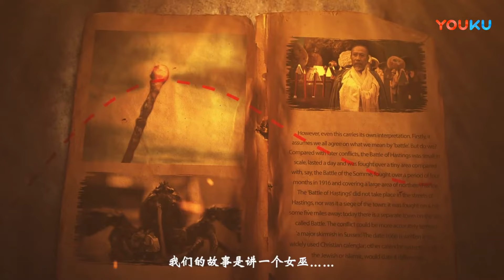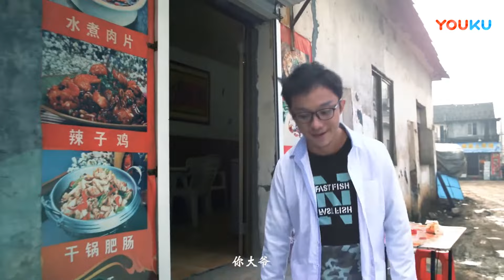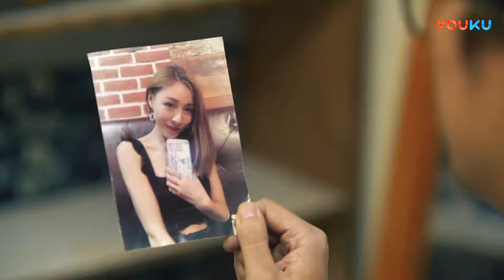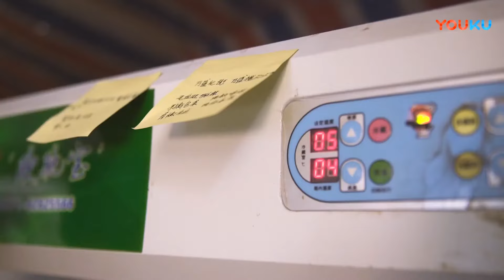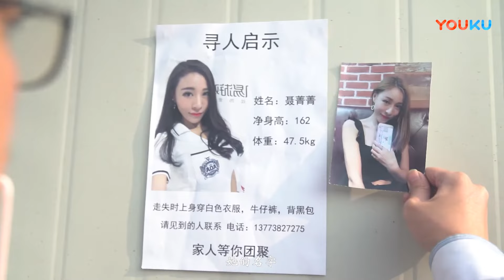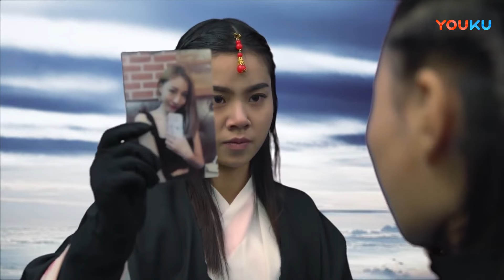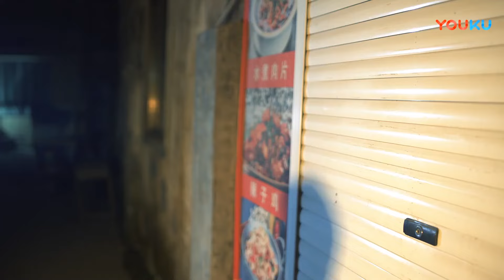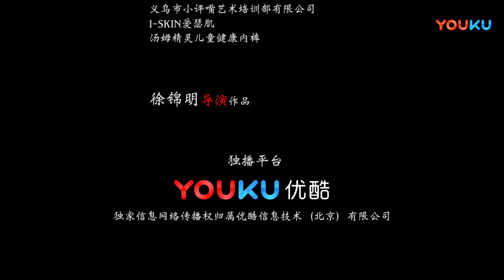【小人国营救】“小人”营救懒惰打工族！| 2019现代奇幻喜剧 | 王诗皓/易子燕/李秋香 | YOUKU MOVIE | 优酷电影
导演：徐锦明
主演：王诗皓 / 易子燕 / 李秋香 / 徐爱珉 / 赵海鹰 / 覃千晋 / 徐鸣
类型：奇幻 / 喜剧 / 剧情

剧情介绍：艾达强是个送外卖的屌丝，此人油嘴滑舌、懒惰且爱贪小便宜。在一次送外卖中，他得到了一个盒子。半夜醒来的艾达强，发现夜里有小人从盒子里出来帮他干自己不想干的活，从此艾达强更懒惰了。而艾达强也因为懒惰变成小人，还被房东家的狗追。这时聂菁菁出现并带艾达强进入小人村。从此拉开了一场匪夷所思的奇幻之旅……